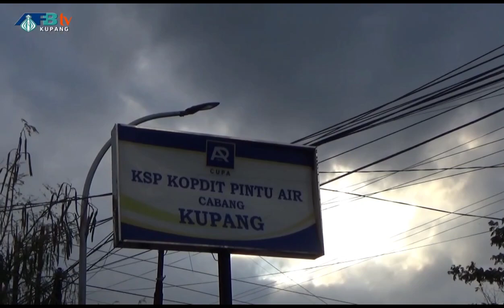Ketua Umum Dekopin Nurdin Halid Bangga dan Apresiasi Tinggi Kopdit Pintu Air